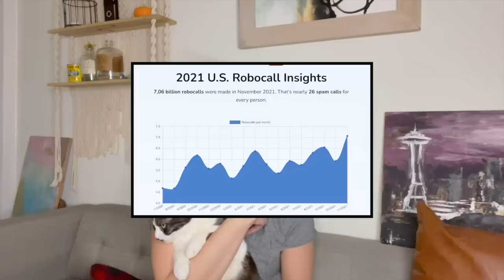Confusing a Scammer out of his MIND ! 😆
send me some snail mail hehehe